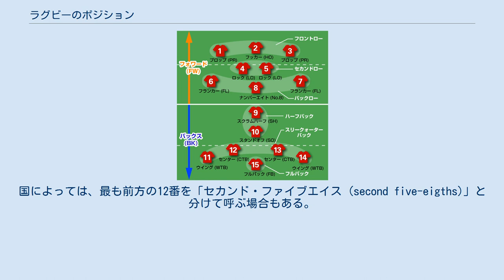ラグビーのポジション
ラグビーユニオンにおいて、フィールドプレーヤー15人にはそれぞれ決まったポジションが与えられており、フォワード8人とバックス7人に大きく分けられている。
 ポジションは、大きくフォワードとバックスに分かれており、それぞれ次のように呼ばれる。
フォワードの8人でスクラムを構成する。
なお、各ポジションの呼び方は国によって異なることがある。
 近年、世界各国での競技人口が増えるとともに、競争も激化し、戦術が多様化するにおいて、それぞれのポジションの役割も多様化してきている。
トップレベルにおいては、各ポジションにおいて、より多くの役割をこなすことが要求され、高校・大学レベルにもそれは波及し始めている。
 フォワードとは、1番から8番までの8人の選手のこと。
またフォワードは、試合中にスクラムを組むメンバーでもある。
 スクラムを組む際の位置取りで、フロントロー、セカンドロー、バックローに大きく分けられる（フロントローとセカンドローを総称してタイトファイブと呼ぶことも多い）。
そして与えられた役割に従って、さらに細かくプロップ (2人)、フッカー (1人)、ロック (2人)、フランカー (2人)、ナンバー8 (1人)というポジションに分けられる。
 試合ではボールを獲得することが一番の役割で、敵チームと激しくボールを奪い合うために、相手選手に競り負けたり、当たり負けしたりしないよう、身長や体重など体格的に優れ、屈強な肉体の、パワーのある選手がこのポジションを占めている。
 しかし、最近では選手がオールラウンダー化する世界的流れの中で、バックスのように走力も求められるようになっている。
運動量を増す現代のラグビーでは、PR・HO・LOのタイトファイブの運動量が勝負の鍵とまで言われる。
 スクラムを組む際に最前列に位置するため、PR・HOの3名をフロントローと称する。
 スクラムを組む際に2列目に位置するため、このポジションをセカンドローと称する。
 スクラムを組む際に最後列（3列目）に位置していたため、FL・No8の3名をバックローもしくはサードローと称する。
 現在は後述の通りFLが2列目の両翼に上がるように変化しているが、呼称自体は旧来から変化していない。
 相手フォワードと直接組み合う最前線のフロントローはプロップ2人とそれを間でつなぐフッカー1人の計3人、2列目のセカンドローはその3人をすぐ後ろでサポートするロック2人、そして元々3列目のフランカー2人がそれぞれ2列目のロックの外側のほぼ真横に上がり、ナンバー・エイト1人が最後方に位置するようになっている（3-4-1システム）。
詳細は、スクラム (ラグビー)を参照。
 バックスとは、フォワード以外のスクラムハーフ (1人)、スタンドオフ (1人)、センタースリークォーターバック (2人)、ウイングスリークォーターバック (2人)、フルバック (1人)の7人のプレーヤーの総称で、9番から15番までの選手のこと。
 その中でも9番と10番の選手をハーフバックスもしくはハーフバック団と呼び、11番から14番までの選手はスリークォーターバックス (three quarter backs; 日本語に訳すと「4分の3のバックス」という意味)、そして15番はフルバックと言う。
 また、スタンドオフとセンターをフロントスリー、ウイングとフルバックをバックスリーと呼ぶこともある｡ バックスは、フォワードが獲得したボールを前に進め、最終的に得点につなげるのが役割。
体格的にはフォワードに劣るが、足が速く、パスやキックなどのテクニックに優れた選手が多い。
守備ではタックルで相手の攻撃を防ぐ。
 スクラムハーフ（9番）とスタンドオフ（フライハーフ、10番）は、ポジションを8分割したとき4/8列目と5/8列目（の前側）に来るため、合わせて「ハーフバックス」と呼ばれる。
国によってはスタンドオフ（10番）を「ファイブエイス (five-eighth)」と分けて呼び、スクラムハーフ（9番）のみを「ハーフバック」と呼ぶこともある。
 ポジションを8分割したときに 6/8 = 3/4（スリークォーター）に位置するため（かつては7列目にSE〈セブンエイス〉というポジションが存在した）、11番から14番までの4人をスリークォーター・バックス (TB) と呼ぶ。
国によっては、最も前方の12番を「セカンド・ファイブエイス (second five-eigths)」と分けて呼ぶ場合もある。
 全体の最後尾 (8/...